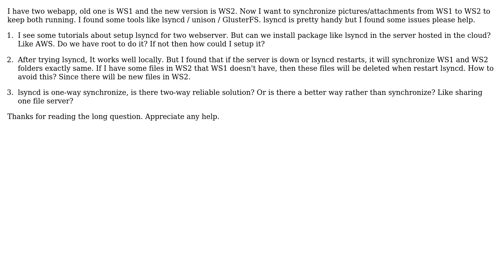Synchronize files to webserver by lsyncd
With thanks & praise to God, and with thanks to the many people who have made this project possible! | Content (except music & images) licensed under CC BY-SA | Music | Images & others | With thanks to user p.voinov user He Zhang and the Stack Exchange Network Trademarks are property of their respective owners. You are responsible for your own actions.